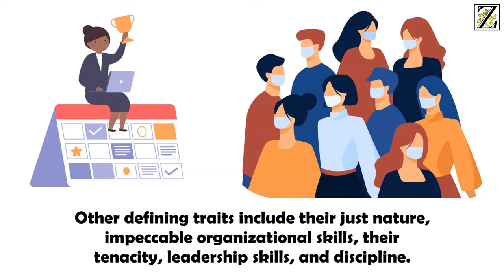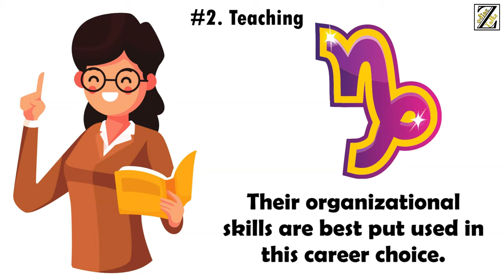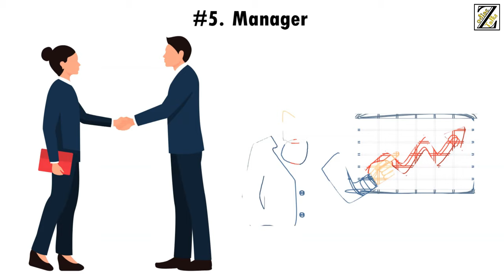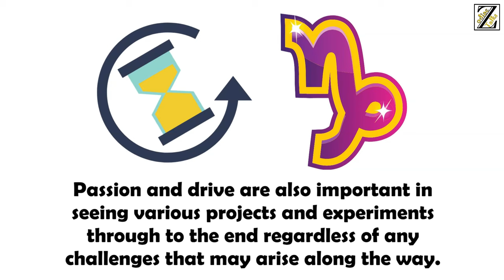7 Best Jobs for Capricorn Zodiac Sign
The zodiac sign Capricorn is characterized by being practical and grounded. Individuals native to this zodiac sign are hardworking and thrive in work places that have a set system and hierarchy. They do not mind starting from the bottom and putting in the work to get to the top.
While they have a charismatic personality, Capricorns do not do well in crowds. They prefer intimate interactions. Careers that allow them the solitude and slow paced and controlled environment they prefer will tend to work best for them. Other defining traits include their just nature, impeccable organizational skills, their tenacity, leadership skills, and discipline.
Here are some of the top careers for Capricorns to consider.

Based on Capricorn Sun Sign